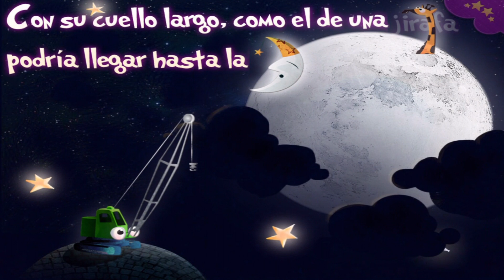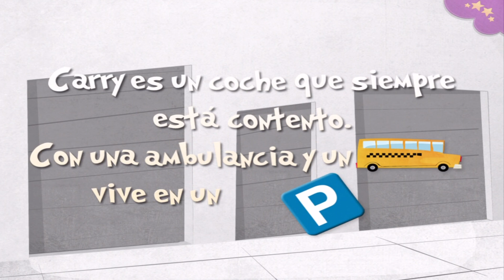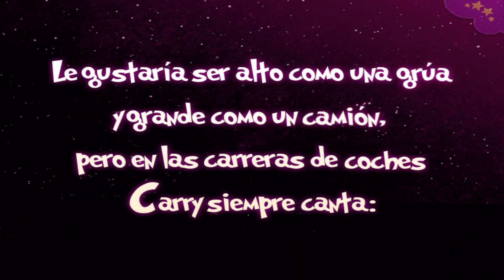CARRY EL COCHE VELOZ | AUDIO CUENTOS PARA NIÑOS | ESPAÑOL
Audio Cuento para niños "CARRY EL COCHE VELOZ" para aprender o ayudarlos a dormir. Estos cuentos infantiles pertenecen a la App para Android e iOS "PlayTales Gold" que podéis descargar a continuación.

INFORMACIÓN SOBRE LA APP
☉ App : PlayTales Gold
☉ Desarrollador : PlayTales